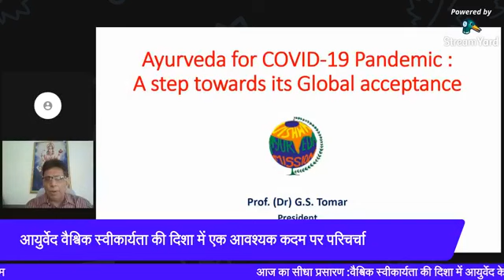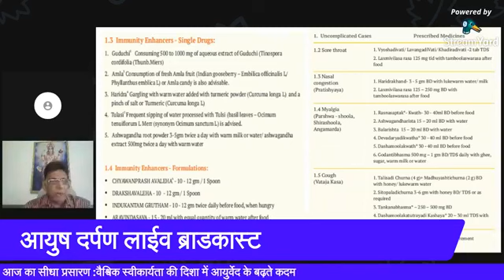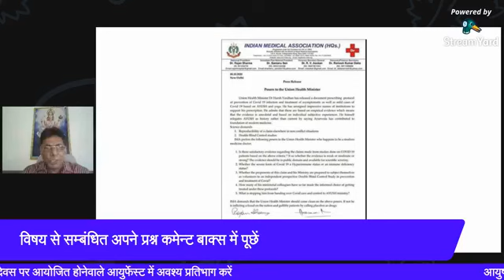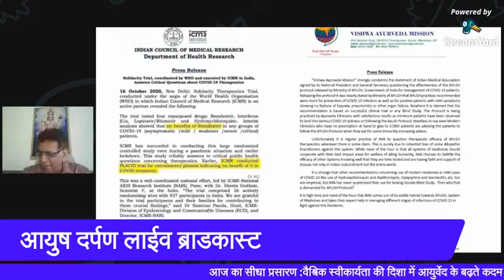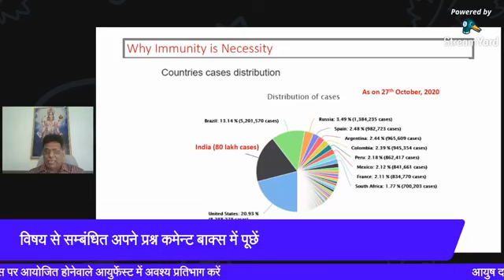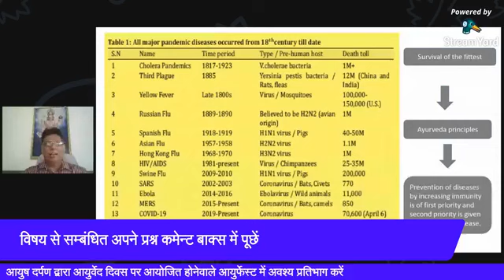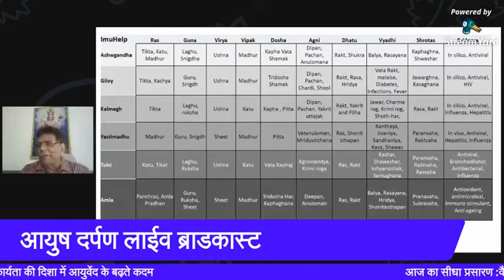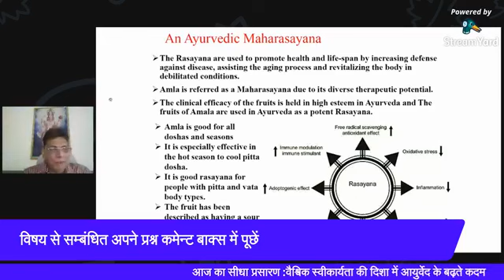वैश्विक परिदृश्य में आयुर्वेद के बढ़ते कदम :प्रोफ़ेसर जी .एस .तोमर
वर्तमान परिदृश्य में आयुर्वेद की बढ़ती लोकप्रियता के विषय पर आज यह व्याख्यान आयुष दर्पण के सोशल मीडिया प्लेटफॉर्म पर आयोजित किया गया। आज के मेहमान रहे प्रोफेसर वीरेंद्र सिंह तोमर जो विश्व आयुर्वेद मिशन के अध्यक्ष हैं। केंद्रीय स्वास्थ्य मंत्री डॉ हर्षवर्धन  स्वास्थ्य  द्वारा वर्तमान परिदृश्य में  आयुर्वेद की औषधियों के प्रभाव के संबंध में स्वीकारोक्ति के रूप में दिए गए बयान और उस पर आईएमए की आई आलोचनात्मक  प्रतिक्रिया के विषय में यह एक महत्वपूर्ण चर्चा रही। इस पूरी चर्चा का संचालन दूरदर्शन केंद्र देहरादून की उद्घोषिका श्रीमती मुग्धा जोशी ने किया ।यदि आपको यह कार्यक्रम पसंद आया है तो आप इसके वीडियो को शेयर करें अपनी प्रतिक्रिया कमेंट बॉक्स में लिखें और आयुष दर्पण के यूटयूब चैनल को सब्सक्राइब करें।
यदि आपको यह वीडियो पसंद आया है और आप इस प्रकार के अन्य वीडियो भी यूट्यूब चैनल पर अपलोड होता हुआ देखना चाहते हैं तो आप हमारे आयुष दर्पण के यूट्यूब चैनल के बारे में लोगों को बताएं इस वीडियो को अपनी सोशल मीडिया प्रोफाइल या वॉल पर शेयर करें तथा हमारे यूट्यूब चैनल को सब्सक्राइब करें ।
 यदि आप चाहते हैं कि आपको हर नए वीडियो का नोटिफिकेशन प्राप्त हो तो तुरंत ऊपर दिख रहे बैल आइकन को दबाए।
आप आयुष दर्पण के यूटुयूब चैनल को लाईक करें।
हमारी वेबसाईट
हमारे फेसबुक पेज पर अवश्य विजिट करें